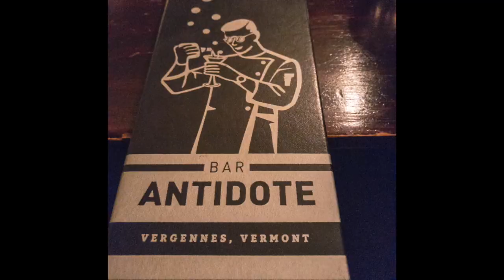Timelapse of Sailing Otter Creek Vermont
Timelapse of Otter Creek from Lake Champlain to Vergennes Vermont.

Check out our blog post about visiting Vergennes Vermont by boat